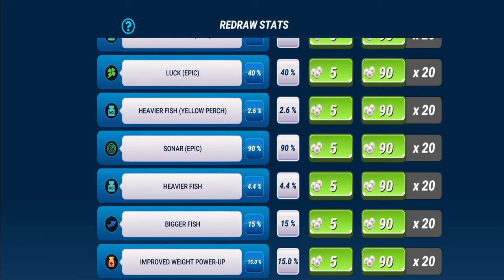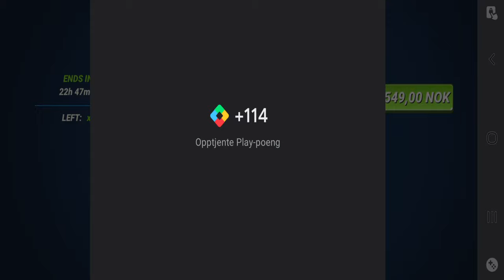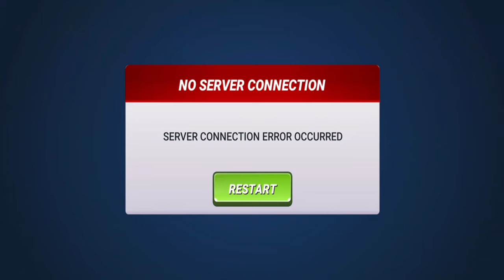New Round Whitefish - Fishing Clash Gameplay Ep121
Strand199